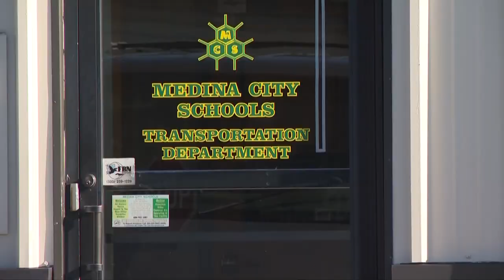Medina school bus driver arrested for allegedly driving under the influence with students onboard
Herbert Ferguson, a 56-year-old bus driver for Medina schools, was arrested Wednesday “for operating a bus with students onboard while under the influence of alcohol.”

The Medina Police Department shared details of his arrest on Facebook Thursday morning saying the alleged violation “was discovered after Ferguson failed a random alcohol test conducted at the conclusion of his morning bus run.” That failed test took place on November 15.

According to Medina City Schools Superintendent Aaron Sable, Ferguson was transporting students ranging from elementary all the way through high school.

Police say Ferguson, of Westfield Center, was immediately removed from driving duty per school district policy and he subsequently resigned.

School officials reported the incident to police as officers collected evidence and interviewed Ferguson about the allegations.